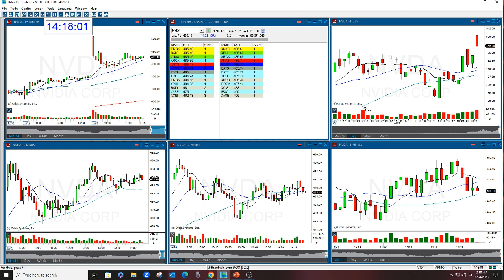NVDA EARNINGS BULLISH GAP FAILURE 8-24-2023